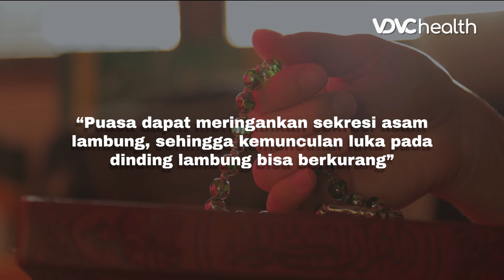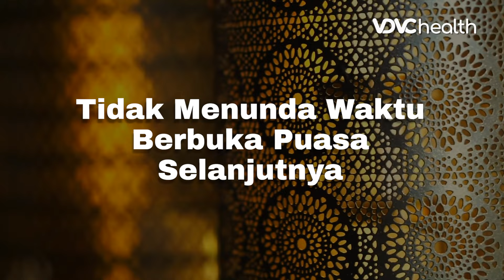6 Tips Aman Puasa Bagi Penderita Asam Lambung Naik | Health Today #89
VDVC health - Penderita Asam Lambung Naik Aman Berpuasa

Berpuasa salah satunya bisa menjadi terapi alami, untuk mengurangi masalah dalam organ lambung. Karena itu, penderita asam lambung tidak perlu takut untuk menjalankan ibadah puasa. Ketahui manfaat berpuasa bagi pengidap asam lambung, dan tips berpuasa yang aman bagi pengidap asam lambung. Simak selengkapnya dalam episode Health Today berikut ini.